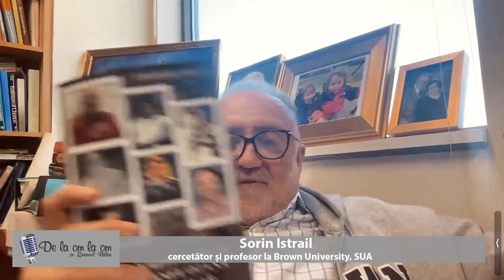Sorin Istrail, cercetător și profesor la Brown University, SUA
În ediția de astăzi a podcastului „De la om la om”, vorbim cu și despre unul dintre cei mai celebtri români, cercetătorul și profesorul universitar, Sorin Istrail de la Brown University, SUA.
🏫 Despre educația și studiile în România începute la Târgu-Neamț și continuate la Iași ca șef al primei promoții al secției de informatică.
👑 Despre mentori și doctoratul în informatică cu celebrul Solomon Marcus.
🔹Despre emigrarea în Sua, cariera la Wesleyan University și Sandia National Laboratories.
💼Despre proiectul Celera Genomics și descoperirea genomului uman.
🔹 Despre rezolvarea unei probleme de fizică nerezolvată din 1923, modelul Ising în spațiu tridimensional.